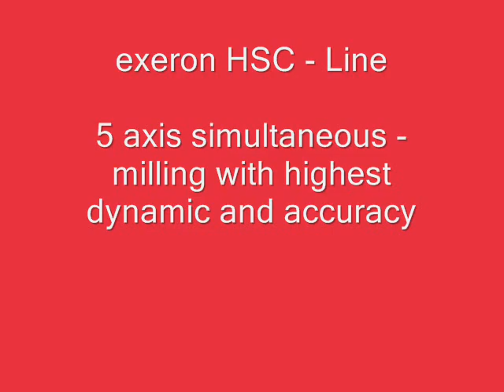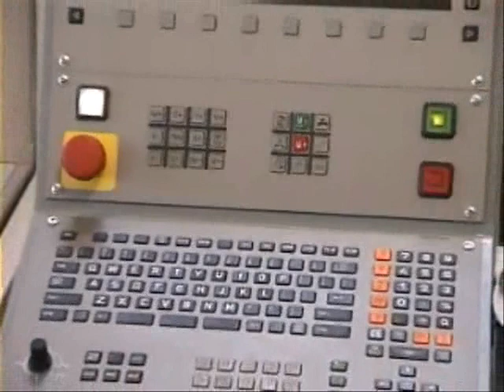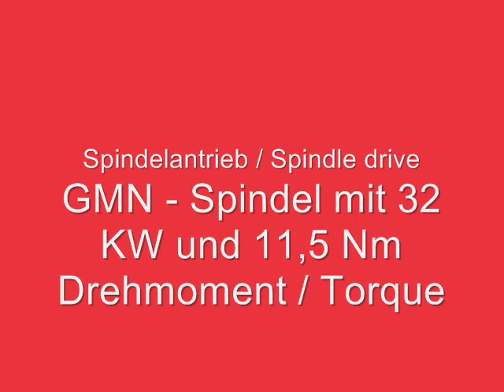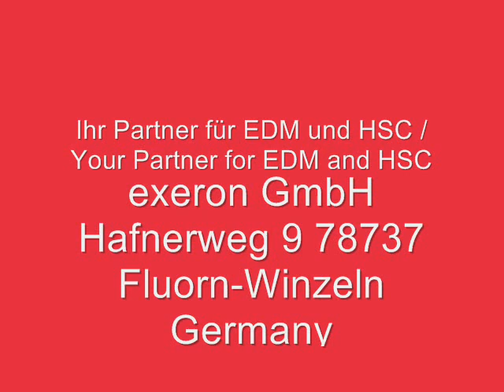HSC800 large 5 axis machine for sale from CNC International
HSC800 large 5 axis machine for sale from CNC International see more on this machine tool